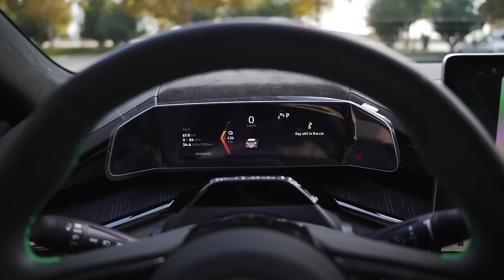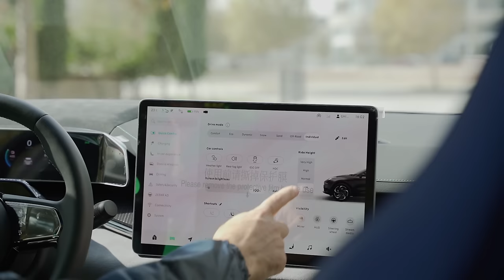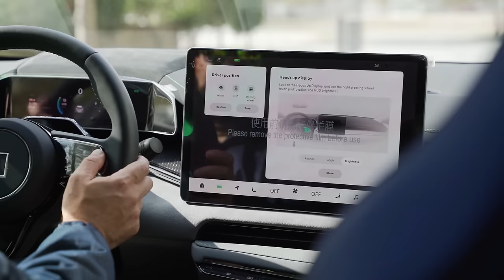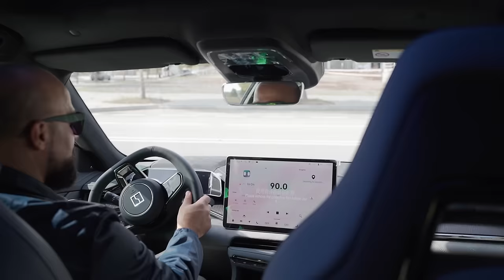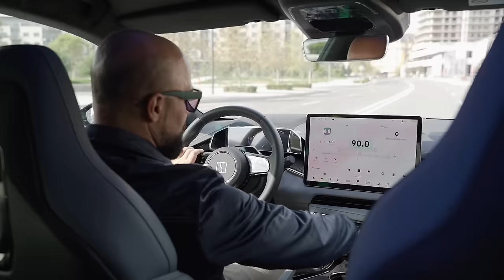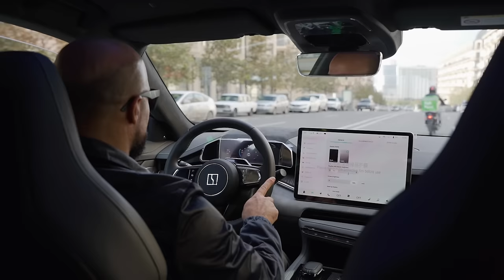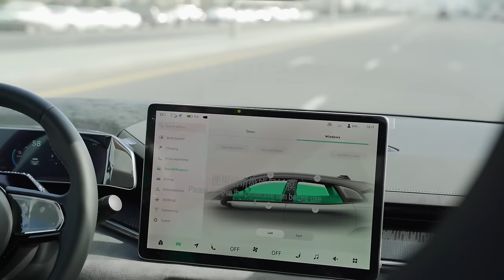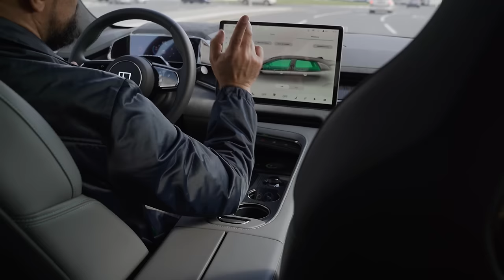Zeekr 001 | İlk dəfə Azərbaycanda | Geely-nin şah əsəri | Tural Yusifov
Bu dəfə eksklüziv bir avtomobil test edirik. Geely -nin elektrik xətti olan Zeekr001 ilk dəfə yeganə nüsxədə Azərbaycandadır. Avtomobili tam incələməyə çalışdıq. Sürəti, getmə məsafəsi, dizayn və inteyer haqqında hər şeyi biləcəksiniz.
Bəs sizin Zeekr 001 xoşunuza gəldi?